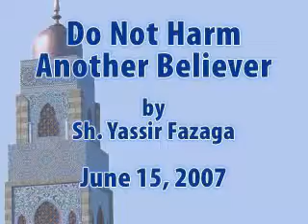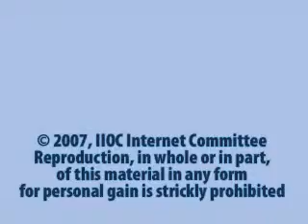Do Not Harm Another Believer by Sh Yassir Fazaga